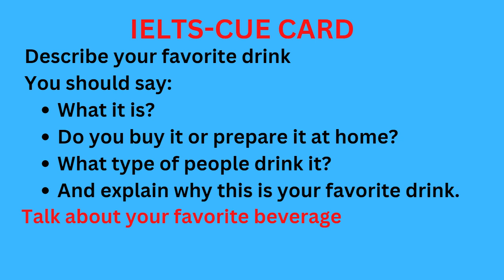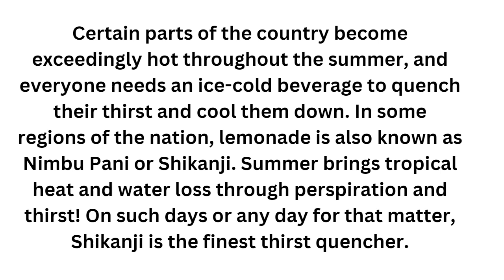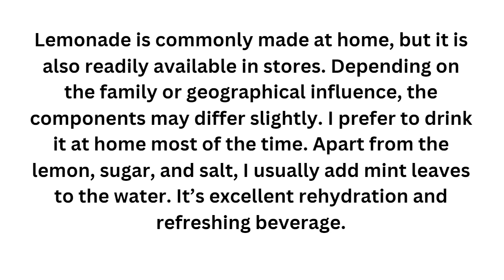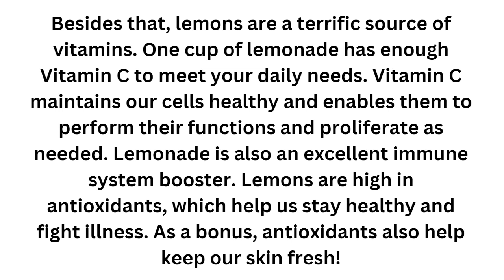Cue Card- Describe your favorite beverage/drink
Cue card- Describe a festival/tradition in your country/religion| tradition in pakistan/india
Talk about a traditional object of your country or Talk about a traditional product of your country Cue Card

Describe a time when you were stuck in a traffic jam.
Describe an invention that has changed how people live.
Describe a family member whom you would like to work with the future.
Talk about an important river or lake in your country or hometown.
Talk about a traditional object of your country or talk about a traditional product of your country that you bought.
Describe a positive change in your life.
Talk about an important / special event you celebrated.
Describe a time when you observed the stars.
Describe a plant, vegetable or crop that you are familiar with.
Describe a chocolate you did not like.
An interesting neighbor.
Describe a competition you would like to take part in.
Talk about a special day which was not that expensive or on which you did not have to spend a lot of money.
Something that helps you concentrate.
Describe an activity you do to keep fit.
Describe a fishing area hat you visited once.
Describe an introvert person whom you know.
Describe something het saves your time.
Describe something important that you lost.
Describe an interesting thing you have learned from a foreign culture.
Describe an occasion when you got positive feedback for work that you did